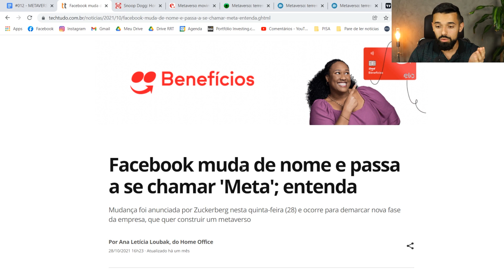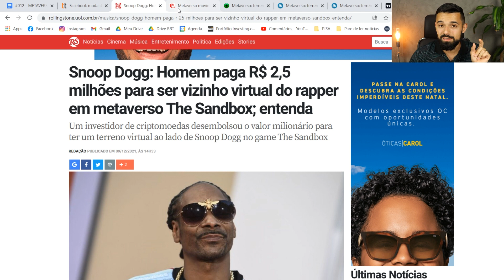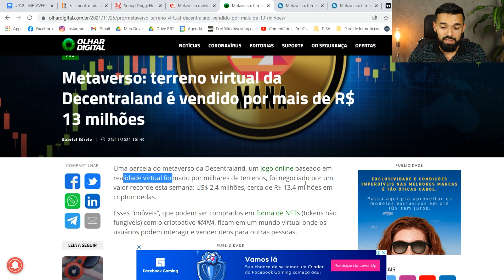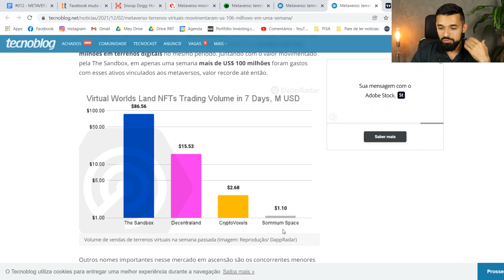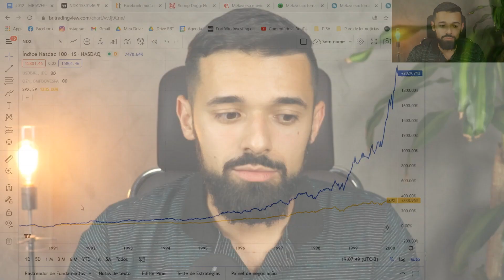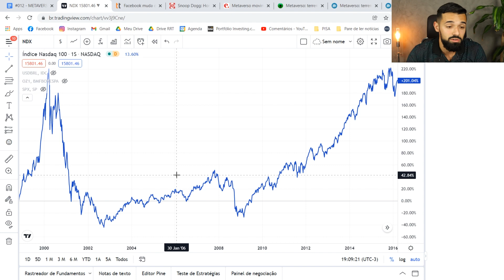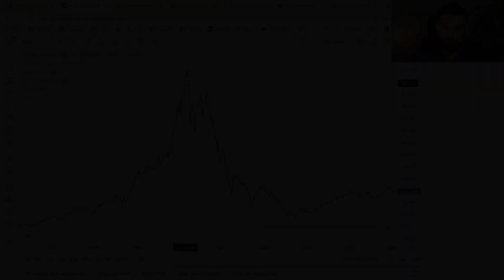METAVERSO: BOLHA OU OPORTUNIDADE? (ANÁLISE COMPLETA)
METAVERSO: BOLHA OU OPORTUNIDADE? Veja esta análise completa.